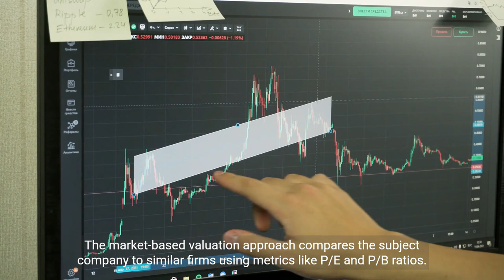ValuationMethods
Discover the critical role of BusinessValuation in mergers, acquisitions, financing, and investment choices. Dive into our in-depth guide, illuminating valuation methodologies and key factors. Your go-to resource for informed decisions in the corporate world.